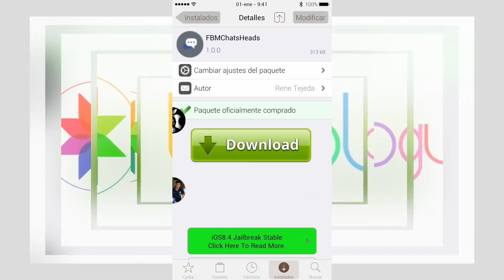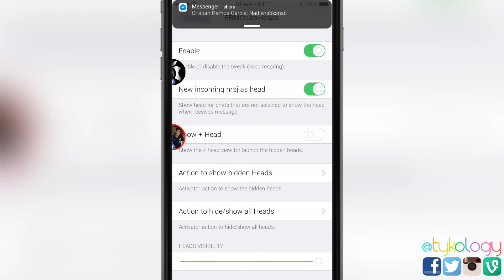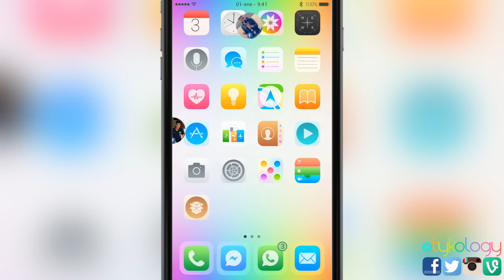Burbujas de Facebook messenger en iOS - FBMChatHeads Cydia Tweak